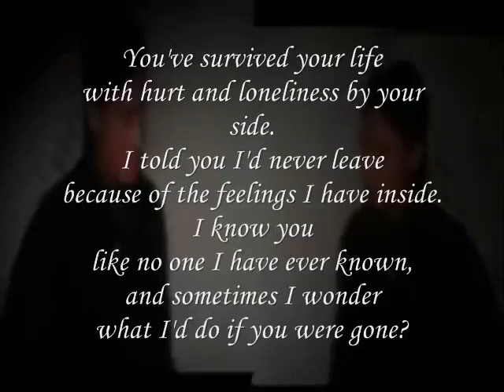the feelings I have inside, Miftachul Wachyudi (Yudee)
do.
do so
Money is an excellent servant, but the host
very bad.